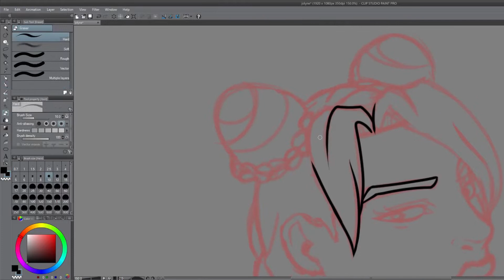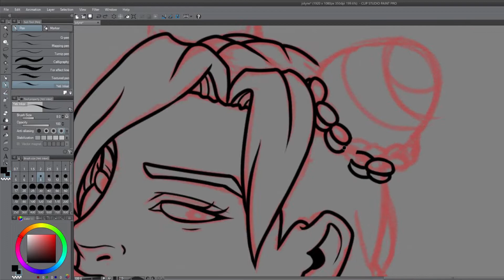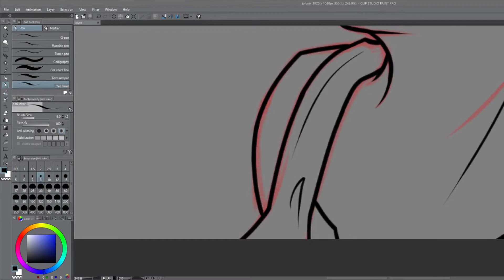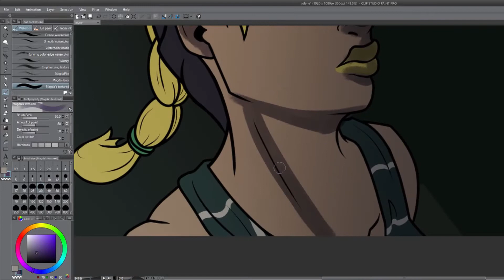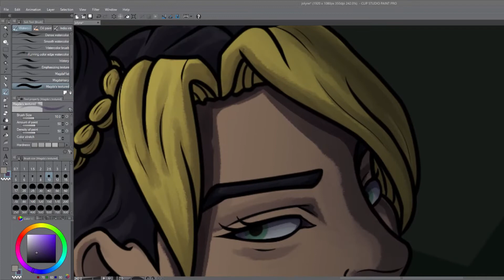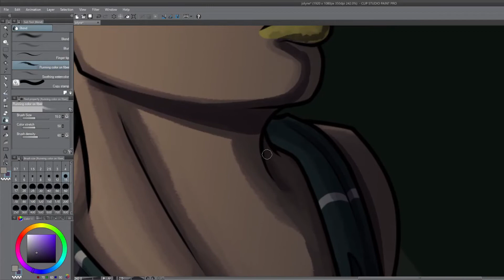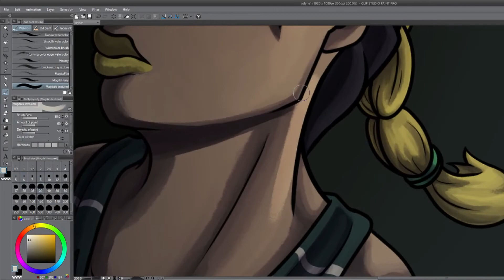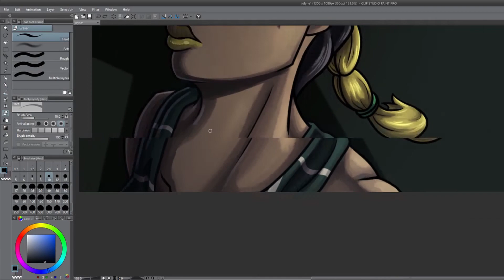Jolyne Cujoh - JoJo Fanart Timelapse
Obligatory fanart after confirmation announcement cliche.

"The Stardust Man Appears" by Yugo Kanno, used in JoJo's Bizarre Adventure: Diamond is Unbreakable
"Greenpath" by Christopher Larkin, used in Hollow Knight

If you see this, comment:
Is this Disney?